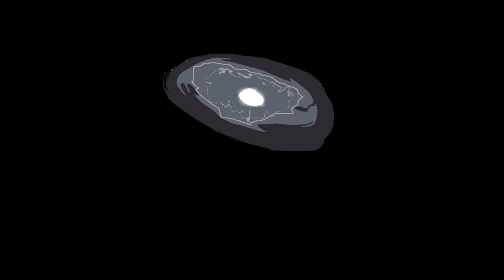Triage At Conflict Trailer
Coming soon.